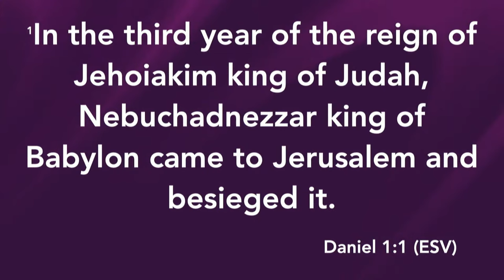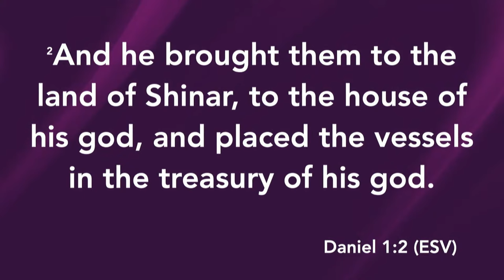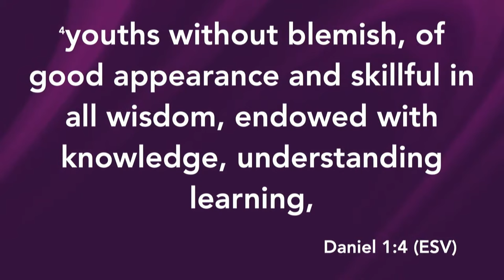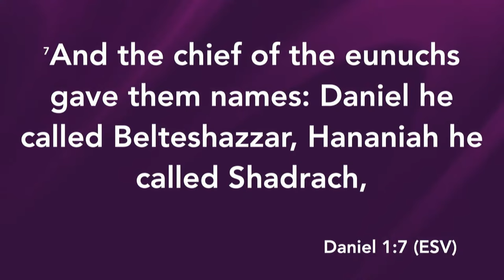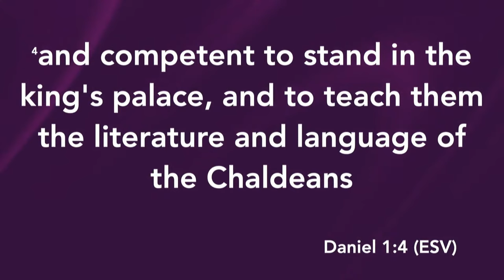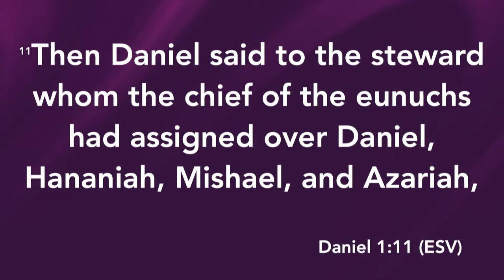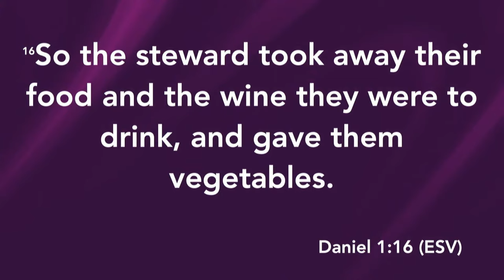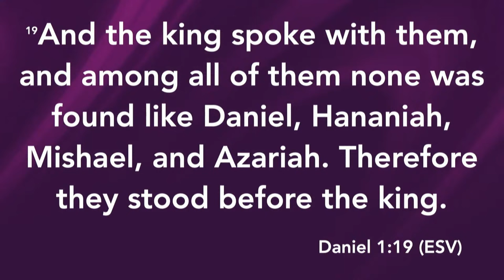Bible Study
Enon Tabernacle Baptist Church
Philadelphia PA
A Place Where People Encounter God

Bible Study and Family Fellowship
Letters to the Churches

Reverend Dr. Alyn Waller, Senior Pastor